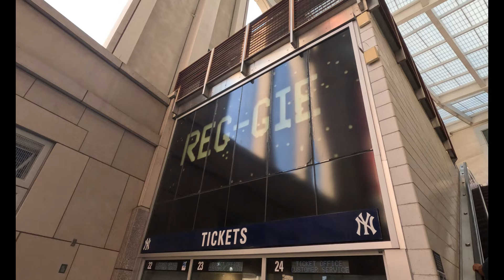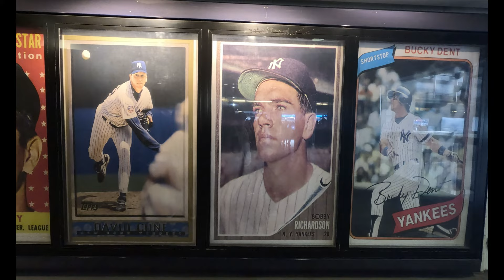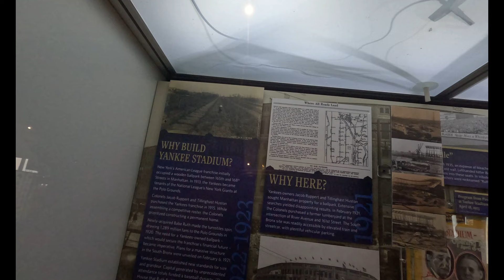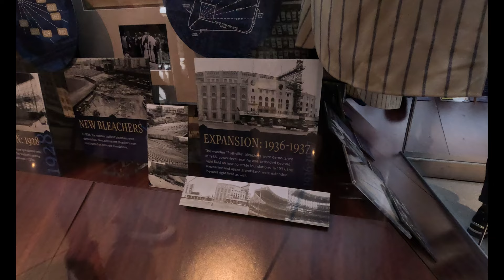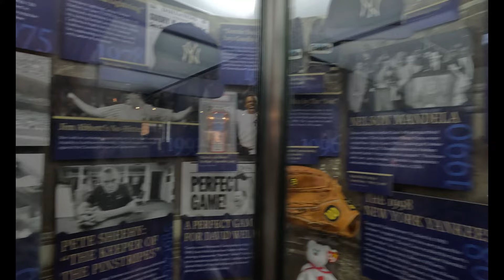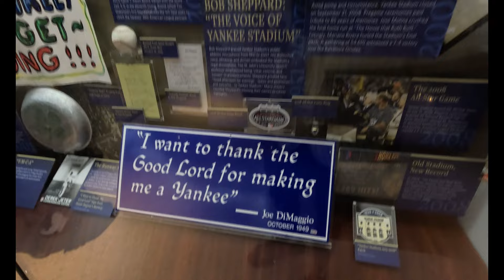FREDDY SEZ Lets Get Going, Nationals vs Yankees 8-22-23 Yankee Stadium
Nationals right-hander Josiah Gray -- a native of New Rochelle, N.Y. -- grew up a Yankees fan. Derek Jeter was his favorite player.

Gray’s most memorable moment as a fan of the Bronx Bombers, however, came in 2003, when his father woke him up screaming with excitement that Aaron Boone -- now the Yankees’ manager -- hit the game-winning home run in Game 7 of the American League Championship Series to defeat the Red Sox and advance New York to the World Series.

“That’s probably the most vivid memory I have,” Gray said. “Growing up watching Jeter, [Robinson] Canó, A-Rod [Alex Rodriguez] -- the list goes on -- I really loved coming here when I could.”

Twenty years later, Gray had a full-circle moment, finding himself on the mound at Yankee Stadium during the Nationals’ 2-1 victory on Tuesday night. He ended up with a no-decision, but shortstop CJ Abrams broke a 1-1 tie with a solo home run off reliever Tommy Kahnle in the eighth inning to give Washington the lead for good.